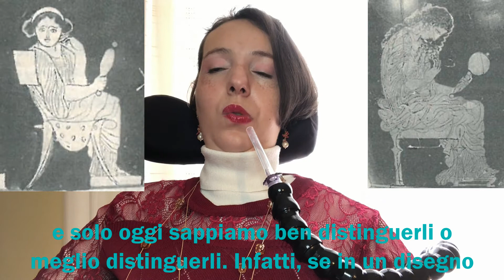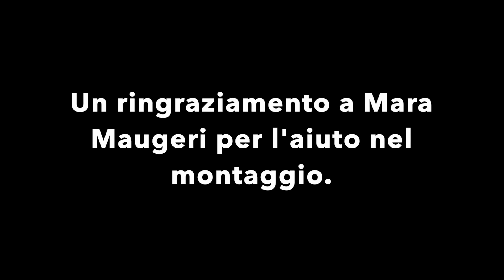Vincoli d’amore e poteri femminili.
Oggi, come terza settimana del mese di Aprile, torno a parlarvi di mito e classicità, particolarmente approfondendo il tema dei vincoli d'amore e dei poteri femminili. Il video sarà anche un'ottima occasione di riflessione sul valore di alcune forze che governano la nostra vita e di come molto spesso dal ruolo più fragile della società nasca qualcosa di fondamentale.

Le immagini all’interno del video sono (in ordine di apparizione):
• Michele Desubleo, Odisseo e Nausicaa;
• Evelyn de Morgan, Elena di Troia;
• Jacques Louis David, Il dolore di Andromaca, particolare;
• Era si prepara davanti a Paride, cratere lucano ;
• Specchio e capelli, amphoriskos, Oxford, Ashmolean Museum;
• Athena Poliade copia romana di una statua greca, musei vaticani;
• Calamide, Afrodite sosandra;
• Venere dell'antica Capua, Museo archeologico nazionale di Napoli;
•AfroditeCallipigia,  Museo Archeologico Nazionale di Napoli;
•Alexandre Charles Guillemot, Marte e Venere sorpresi da vulcano.
Le fonti classiche di riferimento sono:
• Omero, Odissea, I, 356;
• Omero, Odissea, IV, 120 ssg;
• Omero, Odissea,V, 60;
• Omero, Odissea, VI, 306;
• Omero, Odissea, X, 254;
• Omero, Iliade, III, 386
• Omero, Iliade, XX, 70;
• Euripide, Elettra, 1069-70;
• Euripide, Le Troiane, 107-109;
• Euripide, Oreste, 1431-3
• Properzio, Elegia III, 24;
•Virgilio, Egloga VIII 76-78;
Per una bibliografia essenziale sul tema:
•A. la Penna, Note sul linguaggio erotico dell’elegia latina in «Maia» 4, Bologna 1951;
• G. M. Nisbet, M. hubbard, A Commentary on Horace Odes Book I, oxford 1970;
• F. Frontisi-Ducroux e J. P. Vernant, Ulisse e lo specchio: il femminile e la rappresentazione di sé nella Grecia antica, trad. it. C. Donzelli, Donzelli, Roma 1998.